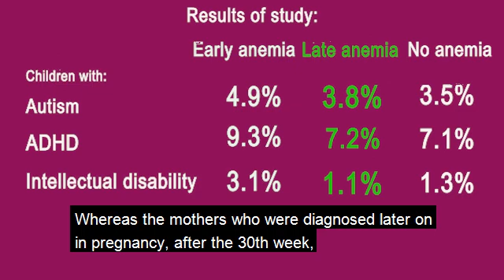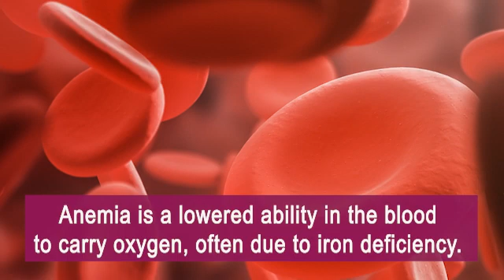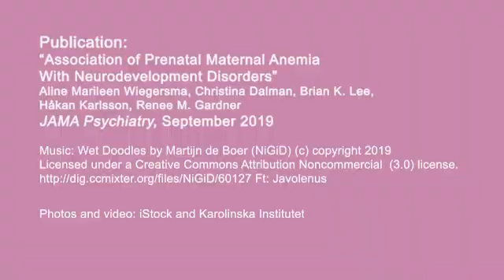Early maternal anemia tied to intellectual disability, ADHD and autism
The timing of anemia—a common condition in late pregnancy—can make a big difference for the developing fetus, according to research at Karolinska Institutet published in JAMA Psychiatry. The researchers found a link between early anemia and increased risk of autism, ADHD and intellectual disability in the child. Anemia discovered toward the end of pregnancy did not have the same correlation. The findings underscore the importance of early screening for iron status and nutritional counselling.